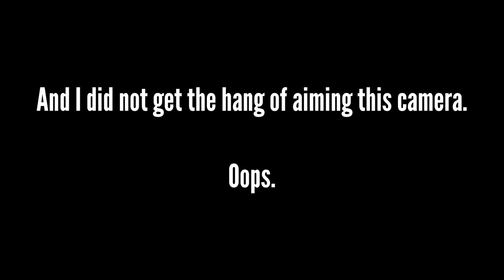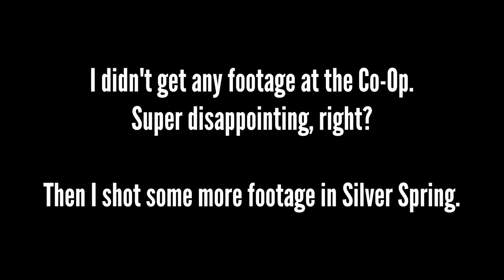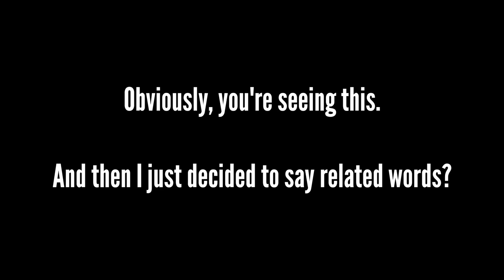Not the Vlog I Wanted - VEDA 2014 04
I really thought I could shoot and edit my VidCon vlogs for Monday morning… I was wrong, so you get this instead! I used my handheld camera to try to teach myself how to get in frame without an LCD to check. I went to Takoma Park Co-Op and then back to Silver Spring. My video capture success was not so much.

Help me by sharing on twitter & facebook or blogging on tumblr!

If nothing else, please tell me something that matters to you.

YouTube Wishlist

Shot with a Panasonic Lumix DMC-G6 an